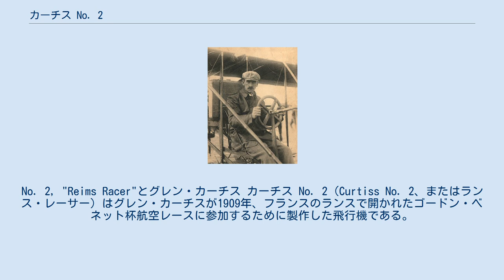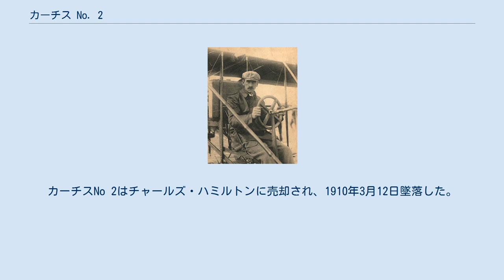カーチス No. 2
No. 2, "Reims Racer"とグレン・カーチス カーチス No. 2（Curtiss No. 2、またはランス・レーサー）はグレン・カーチスが1909年、フランスのランスで開かれたゴードン・ベネット杯航空レースに参加するために製作した飛行機である。
 カーチスの前作ゴールド・フライヤーに基づいた設計でオープンフレームの機体に同じ幅で食い違いのない2張間の複葉機である。
複葉の尾翼であった。
三輪車配置の車輪で、大きい昇降舵が主翼の中間に取り付けられた。
ゴールド・フライヤーより大型の機体でレースのために調整されたエンジンを積み、軽量化がなされていた。
 アメリカ航空クラブの資金で競技に参加することを、ライト兄弟は断ったが、カーチスが参加した。
ヨーロッパ製の航空機と比べて速度は劣っていたが、操縦性に優れていた。
カーチスは自ら操縦し、10kmの周回コース2周のレースで、15分50秒で飛行し、ブレリオの記録を5.8秒上回って優勝し、25,000フランの賞金を得た。
この時の平均速度75.48 km/hは、当時の最高記録であった。
 ランスの競技の後、カーチスは9月に行われたイタリアのブレシアの航空ショーの競技会に参加し、10kmの周回コースを49分24秒で5周し、総合優勝した。
8.2秒で発進し、クイック・スタート競争にも優勝した。
高度競技ではアンリ・ルージュについで2位となった。
ブレシアでは詩人のガブリエーレ・ダンヌンツィオを同乗させて飛行した。
 アメリカに戻ると、10月のDominguez Hillsのエアショーで88 km/hの速度記録を樹立した。
カーチスNo 2はチャールズ・ハミルトンに売却され、1910年3月12日墜落した。